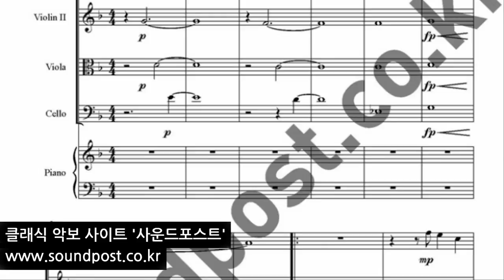원령공주(princess mononoke_もののけ姬) OST 악보 SCORE -violin, violin, viola, cello, piano